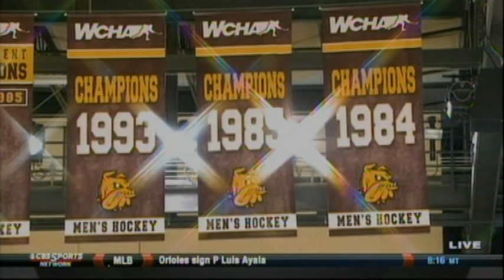AMSOIL Arena National TV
Highlights of the national CBS Sports telecast conducted 2/10/12 at the AMSOIL Arena in Duluth, MN.